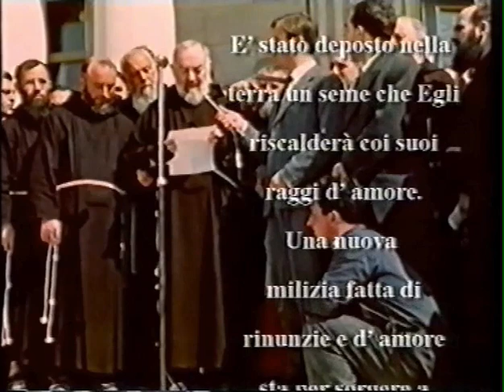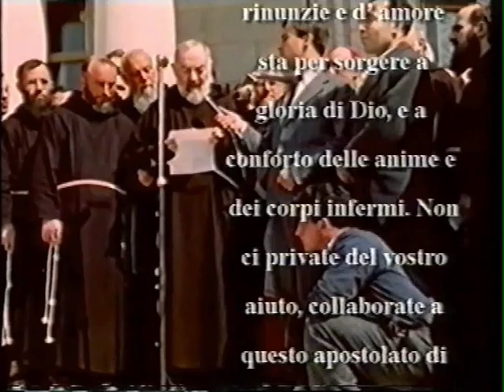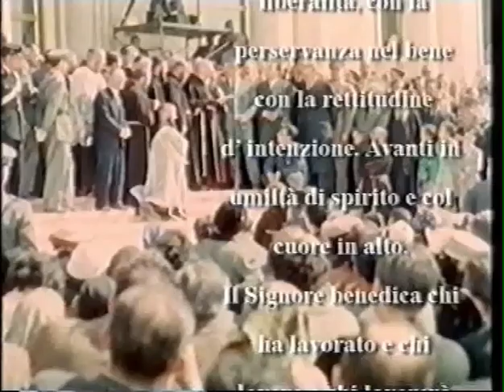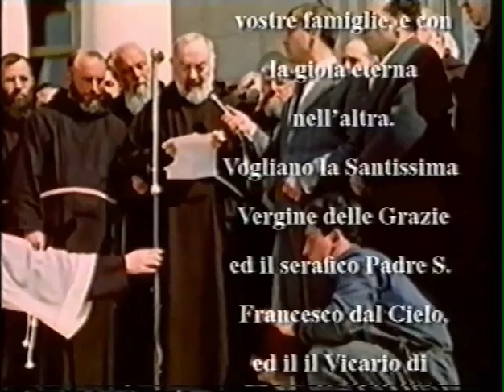5 maggio 1956 - Inaugurazione di Casa Sollievo della Sofferenza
SULLA TERRA È STATO DEPOSTO UN SEME
Signori e fratelli in Cristo, la Casa Sollievo della Sofferenza è al completo. Ringrazio i benefattori d'ogni parte del mondo che hanno cooperato. Questa è la creatura che la Provvidenza, aiutata da voi, ha creato; ve la presento. Ammiratela e benedite insieme a me il Signore Iddio.
È stato deposto nella terra un seme che Egli riscalderà con i suoi raggi d'amore. Una nuova milizia fatta di rinunzie e d'amore sta per sorgere a gloria di Dio, e a conforto delle anime e dei corpi infermi.
Non ci private del vostro aiuto, collaborate a questo apostolato di sollievo della sofferenza umana, e la Carità Divina che non conosce limiti e che è luce stessa di Dio e della Vita Eterna accumulerà per ciascuno di voi un tesoro di grazie di cui Gesù ci ha fatti eredi sulla Croce.
Quest'Opera che voi oggi vedete è all'inizio della sua vita, ma per poter crescere e diventare adulta questa creatura ha bisogno di alimentarsi e perciò essa si raccomanda ancora alla vostra generosità affinché non perisca d'inedia e divenga la città ospedaliera tecnicamente adeguata alle più ardite esigenze cliniche e insieme ordine ascetico di francescanesimo militante.
Luogo di preghiera e di scienza dove il genere umano si ritrovi in Cristo Crocifisso come un solo gregge con un sol pastore.
Una tappa del cammino da compiere è stata fatta. Non arrestiamo il passo, rispondiamo solleciti alla chiamata di Dio per la causa del bene ciascuno adempiendo il proprio dovere: io, in incessante preghiera di servo inutile del Signore nostro Gesù Cristo, voi col desiderio struggente di stringere al cuore tutta l'umanità sofferente per presentarla con me alla Misericordia del Padre Celeste; voi coll'azione illuminata dalla Grazia, con la liberalità, con la perseveranza nel bene, con la rettitudine d'intenzione.
Avanti in umiltà di spirito e col cuore in alto. Il Signore benedica chi ha lavorato e chi lavora e chi lavorerà per questa Casa e rimuneri a mille e mille doppi in questa vita tutti voi e le vostre famiglie, e con la gioia etema nell'altra.
Vogliano la Santissima Vergine delle Grazie ed il serafico Padre san Francesco dal Cielo, ed il Vicario di Cristo il Sommo Pontefice in terra, intercedere perché siano esauditi i nostri voti.